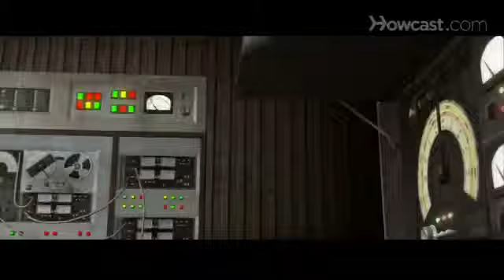Captain America Super Soldier Walkthrough Chapter 4 HD930